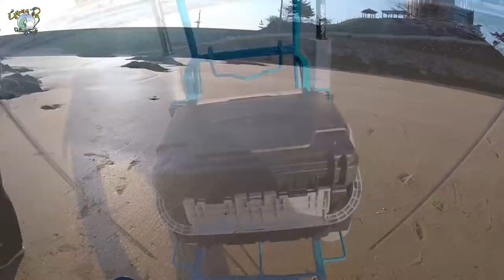2019.4.27. 충남 태안군 학암포 도다리 원투낚시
서해에서 즐기는 도다리 원투낚시!
오랜만에 찾은 학암포에서 도다리 손맛을 볼 수 있어 좋았습니다.